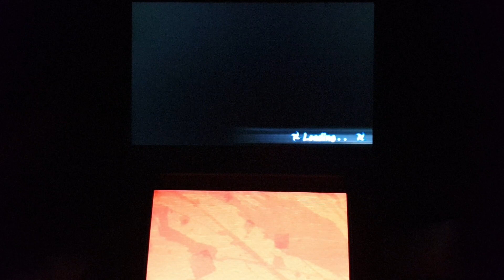Not planned, last second, 1st time in 6 years online gameplay of Senran Kagura 2: Deep Crimson 3DS 1